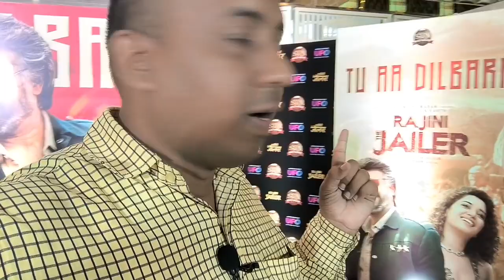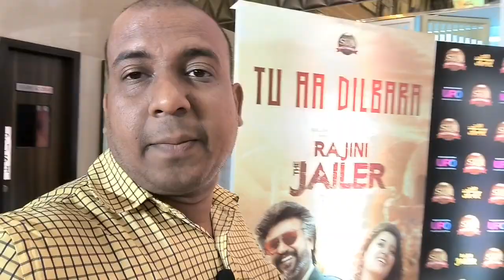Kaavaalaa Song Hindi Version Tu Aa Dilbara Song Is Officially Releasing Today At An Event